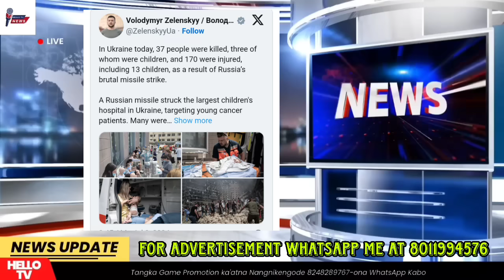PM Modi-ko Ukrianeni President Kao nangengjok // Megh. Sorkari MP Saleng Sangmana kenesa Kam...